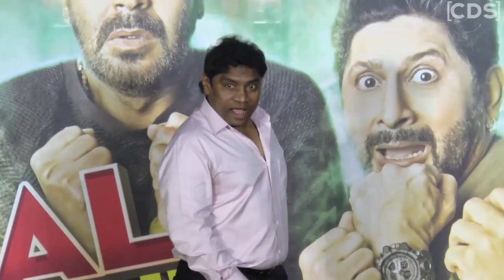FUNNY | Johnny Lever Afraid Of Ajay Devgn | Golmaal Again Trailer Launch